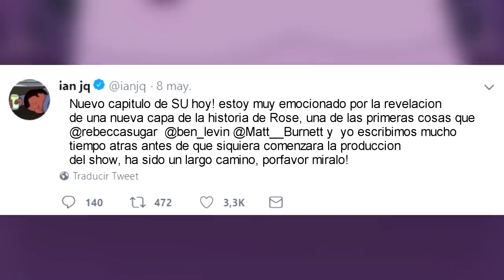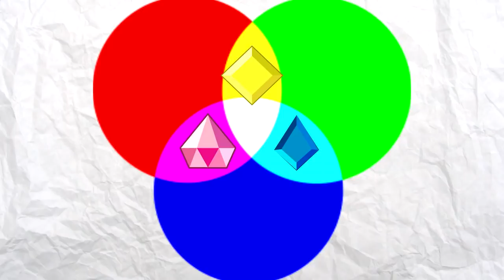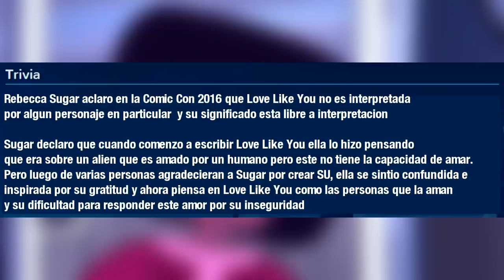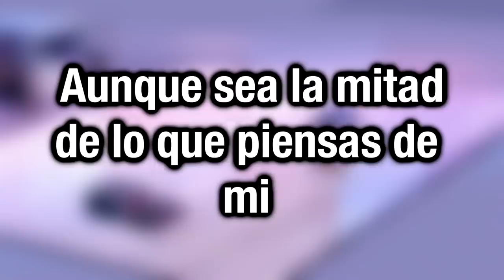Rose es Diamante Rosa... ¿Y ahora que sigue? - Teoria (Steven Universe)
Ultimo video de SU  por este mes lo prometo(???)